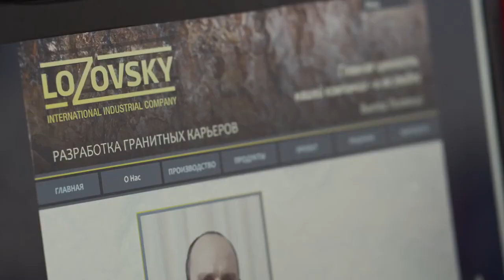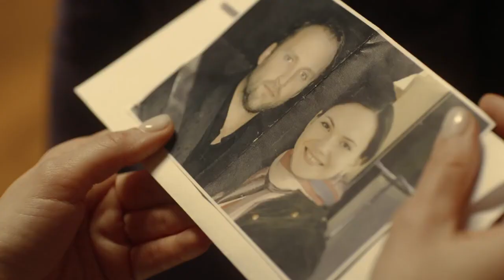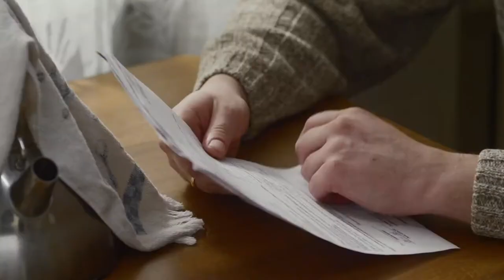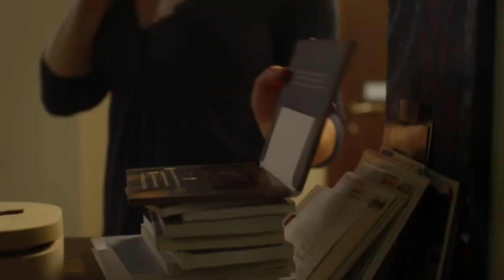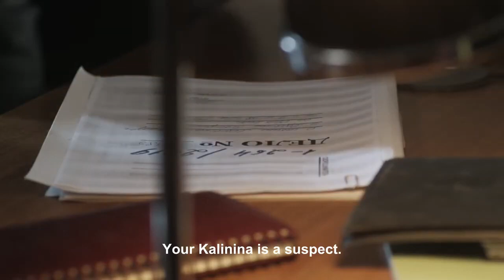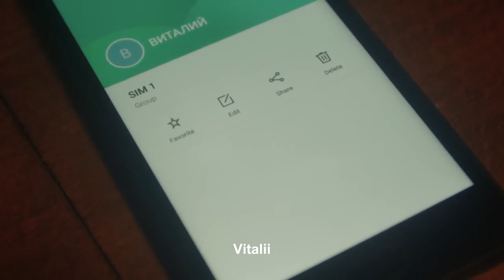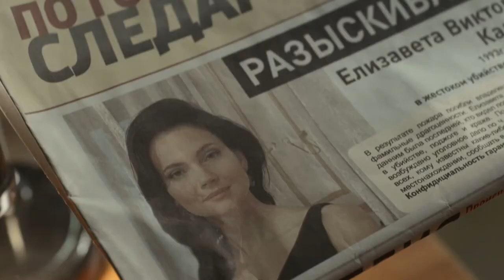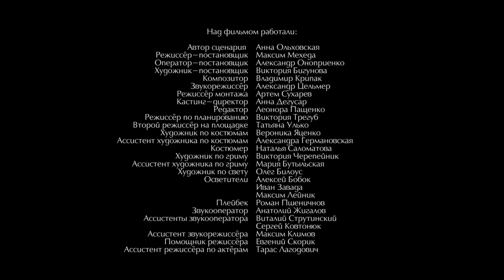MOVIE! BUSINESSMAN'S HOUSE ROBBED DAUGHTER BECOMES PRIME SUSPECT! TURNS OF FATE! Russian movie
Liza Kalinina’s life seemed straight and even, like a road traversing the dusty steppe – dull, grey and aimless. A childhood in an orphanage, then college, followed by an early marriage, motherhood and life with an alcoholic husband. However, things change one day when Lisa receives a letter from her mother telling her that she is the daughter of a wealthy businessman, Viktor Lozovsky. Viktor and his wife, Margarita accept Lisa and her young daughter into their family giving them love, care and every comfort imaginable. But their happy family life does not last long. The Lozovsky house is burgled, and the owners are murdered. Liza herself becomes the prime suspect in the crime...